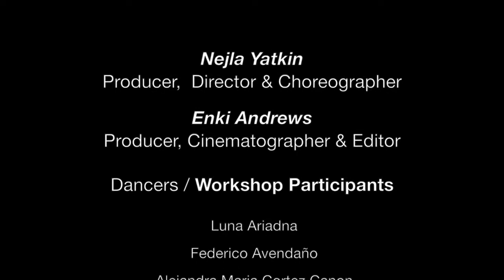Dancing Around The World - Bogota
“Dancing Around the World” is a worldwide tour to explore, intimately and broadly, the interaction of people, movement and the environment through dance.  We will be exploring what moves people in order to foster an understanding of how urban environments shape our expressive lives. This video focuses on a dance workshop with movers in Bogotá, Colombia.

For more information follow us at NY2Dance.com